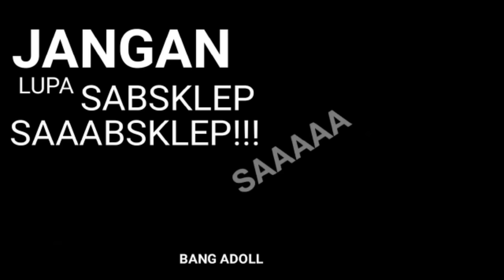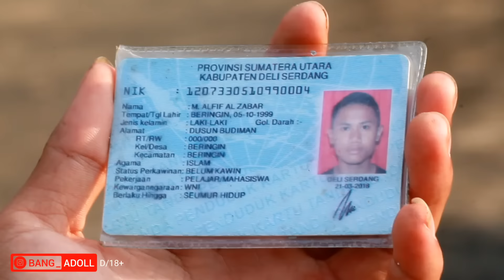MOTOR BANG ADOLL DI B4KARR!! - EXSTRIM LUCU